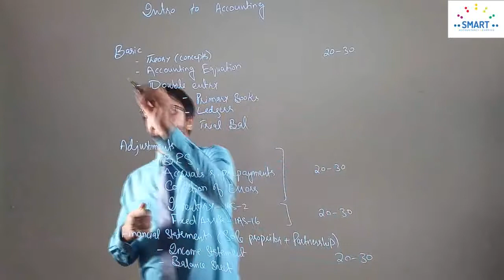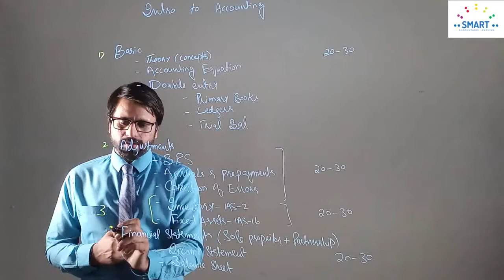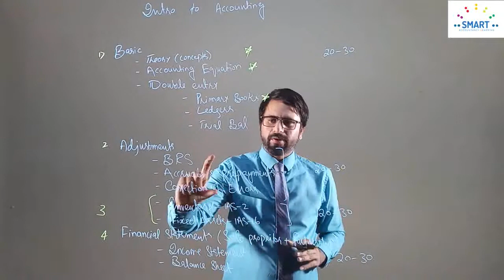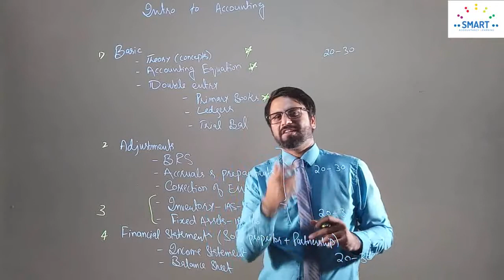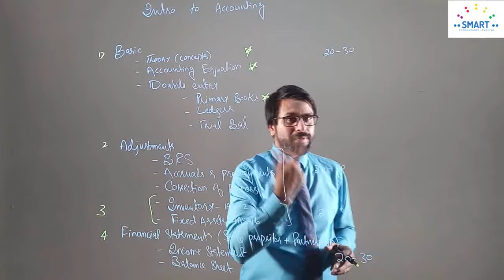CAF 01 - Grid of Intro to Accounting by Mian M Zeeshan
CAF01 & CAF05 Online live classes & Recorded courses by Mian M Zeeshan.
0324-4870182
To know About Us:
L